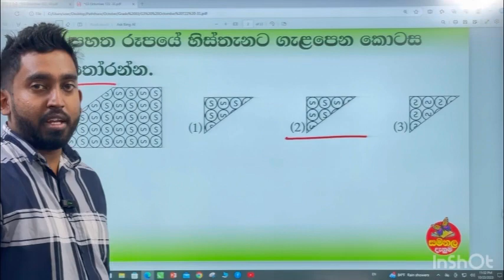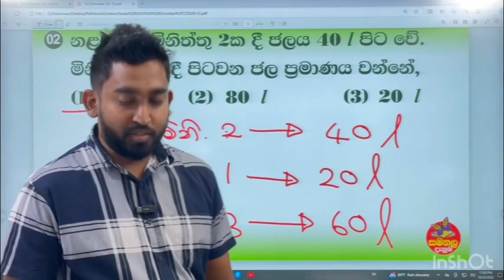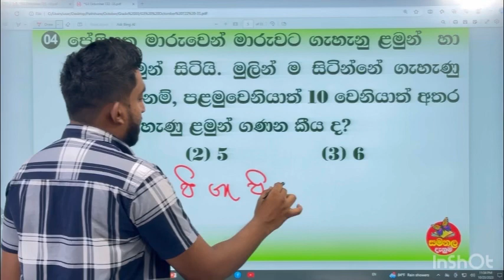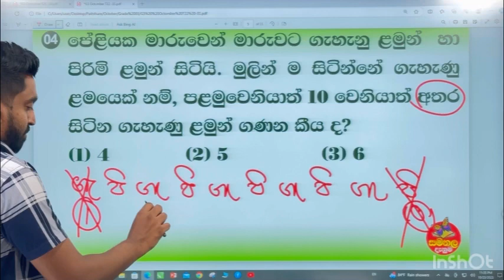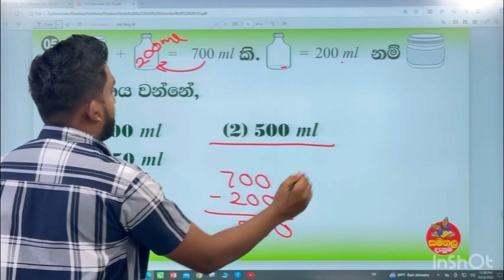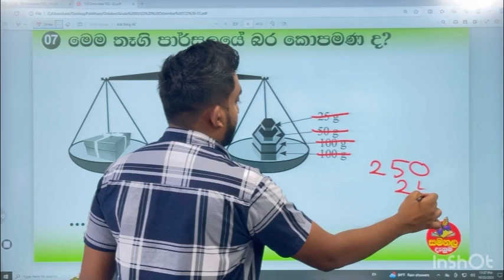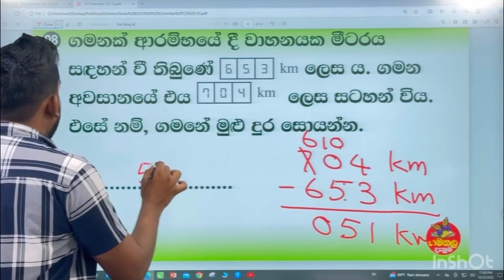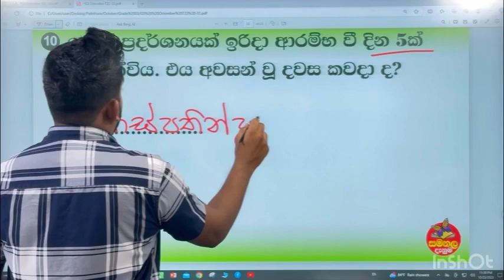Ganitha Gatalu - Grade 3 | ගණිත ගැටලු | 31st October 2023 | Samanala Danuma